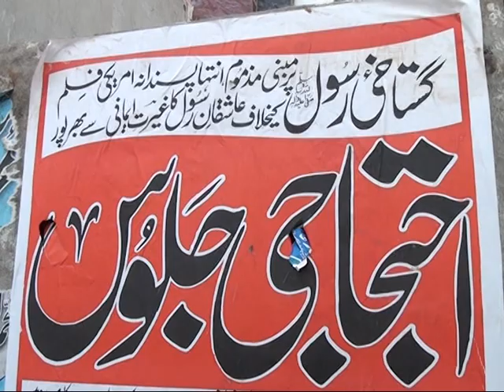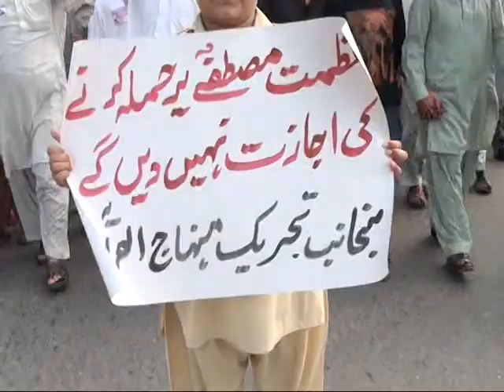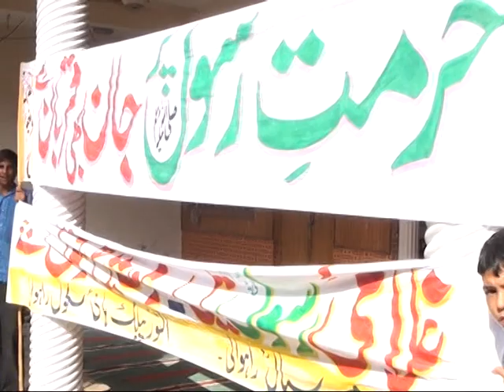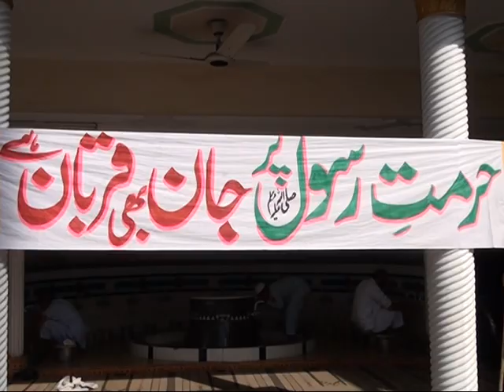Protest Pashawar hammala Jamia Chishtia Rizvia Rahwali Gujranwala part 2